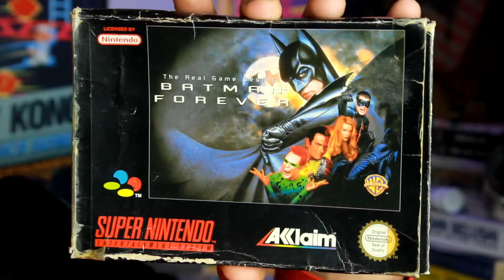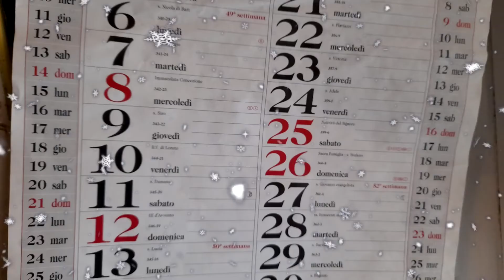Batman Forever (SNES) -Franky Retron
Episodio 84

Batman, il cavaliere oscuro, uno dei personaggi più cazzuti di sempre!
Serie tv, film, cartoni animati, e degli ottimi videogiochi!
Ottimi? Proprio tutti? Hmm... Una buona parte.
Indovinate da quale parte sta Batman Forever per Super Nintendo.